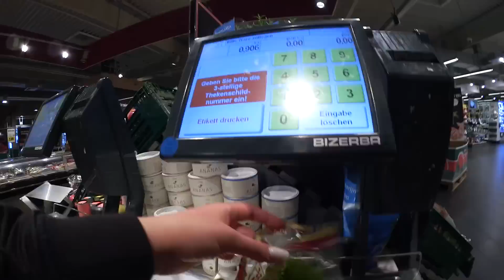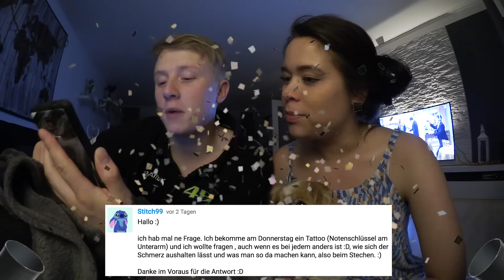VOR SCHRECK GEPUPST! 05.07.2016 - DynamitesLife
►Musical.ly: SandyDynamite